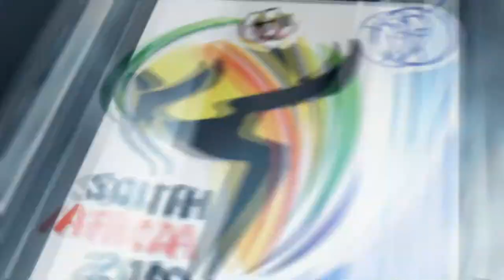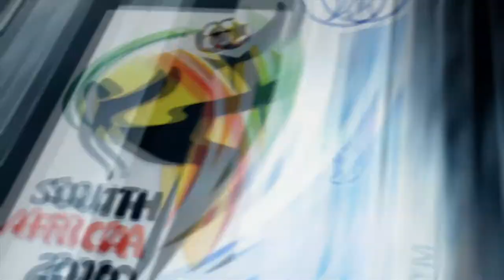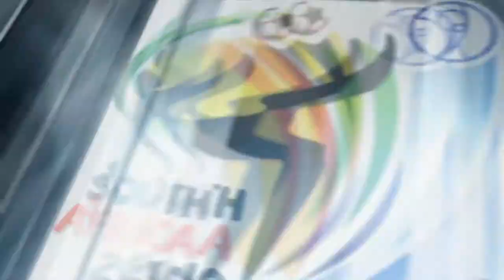(EA) 2010 FIFA World Cup | Spain 6 - 0 Portugal | Round of 16